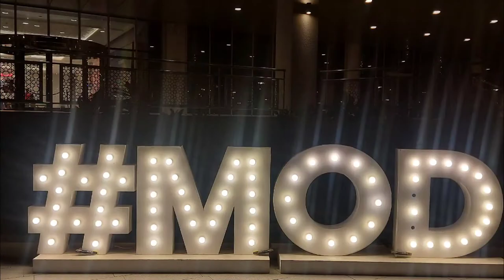Dancing Fountain in Mall of Dilmunia/Bahrain newest attraction/Colourful Fountain/ Bahrain Aquarium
The BD52 million ($137m) crescent-shaped mall is located in the heart of Dilmunia Island has just opened on a built-up area of 125,000sqm over 26,754sqm of land and a gross leasable area of 47,300sqm including a spacious underground car park.

Mall Of Dilmunia features recreational facilities including an indoor zipline, two football fields and a state-of-the-art indoor ice skating rink within a safe space that meets international quality and safety standards.

the mall comprises three floors, providing quality services of entertainment, leisure and retail as well as an al fresco dining experience overlooking a canal. It features a 17-metre-tall cylindrical aquarium, and its atrium will be the largest that can be utilized as an event venue with a 100-metre video display ceiling.

the mall will accommodate more than two thousand, five hundred marine fish and coral species, and with a depth of 17 meters, containing 700,000 liters of salt-water, it will delight both residents and visitors in the Kingdom.
Mall of Dilmunia . Dilmunia Island , kingdom of Bahrain , Bahrain aquarium .
Newly opened Mall of Dilmunia is the biggest aquarium you'll find in Bahrain. They also have an amazing LED screen ceiling that will capture the attention of the shoppers.
Mallofdilmunia# Dilmuniaisland# Bahrainaquarium# Themallofdilmunia#
أهلا بكم من جديد في قناتنا. إذا كنت تحب مدونة الفيديو الخاصة بي اليوم ، فافعل ذلك مثل زر الضغط واشترك في قناتي.
شكرا لك!
يقع المركز التجاري على شكل هلال بقيمة 52 مليون دينار بحريني (137 مليون دولار) في قلب جزيرة دلمونيا ، وقد تم افتتاحه للتو على مساحة مبنية تبلغ 125000 متر مربع على مساحة 26754 مترًا مربعًا ومساحة إجمالية قابلة للتأجير تبلغ 47300 مترًا مربعًا بما في ذلك موقف سيارات واسع تحت الأرض .
يتميز مول دلمونيا بمرافق ترفيهية تشمل زيبلاين داخلي وملعبين لكرة القدم وحلبة تزلج داخلية على أحدث طراز داخل مساحة آمنة تلبي معايير الجودة والسلامة الدولية.
يتكون المركز التجاري من ثلاثة طوابق ، ويوفر خدمات عالية الجودة للترفيه والتسلية والتجزئة بالإضافة إلى تجربة تناول الطعام في الهواء الطلق المطلة على القناة. ويضم حوضًا مائيًا أسطوانيًا يبلغ ارتفاعه 17 مترًا ، وسيكون الردهة الخاصة به هي الأكبر التي يمكن استخدامها كمكان للفعاليات بسقف عرض فيديو يبلغ 100 متر.
سيستوعب المركز التجاري أكثر من ألفي وخمسمائة نوع من الأسماك البحرية والمرجان ، وبعمق 17 مترًا ، ويحتوي على 700 ألف لتر من المياه المالحة ، مما سيسعد المقيمين والزوار على حدٍ سواء في المملكة.
مول دلمونيا. جزيرة دلمونيا ، مملكة البحرين ، حوض البحرين المائي.
مول دلمونيا الذي تم افتتاحه حديثًا هو أكبر حوض مائي ستجده في البحرين. لديهم أيضًا سقف شاشة LED مذهل يجذب انتباه المتسوقين.
Location:
Mall of Dilmunia
Dilmunia Island, Galali
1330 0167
Mall of Dilmunia. Dilmunia Island, Kingdom of Bahrain. An imaginative destination for the Kingdom of Bahrain! A distinctively unique hub of retail. Beautiful mall in Bahrain with amazing fountain..

شكرا للمشاهدة.
موقع:

مول دلمونيا
جزيرة دلمونيا ، قلالي
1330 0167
https: //maps.app.goo.gl/95akHiagaKxAk ...

إذا أعجبك هذا الفيديو ، يرجى الاشتراك والتعليق.
إذا كنت تحب الفيديو ، فيرجى عدم نسيان الاشتراك :)
مول دلمونيا. جزيرة دلمونيا ، مملكة البحرين. وجهة خيالية لمملكة البحرين! محور فريد ومميز للبيع بالتجزئة. مول جميل في البحرين مع نافورة مذهلة ..

شكرًا على المشاهدة ، أراك في المرة التالية :)
shkran ealaa almushahadat , 'arak fi almarat altaaliat :)